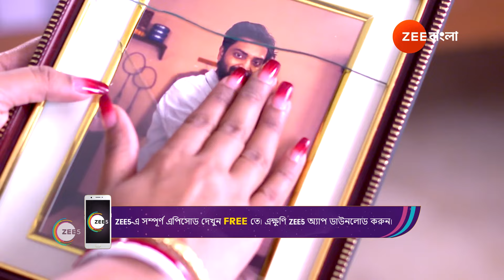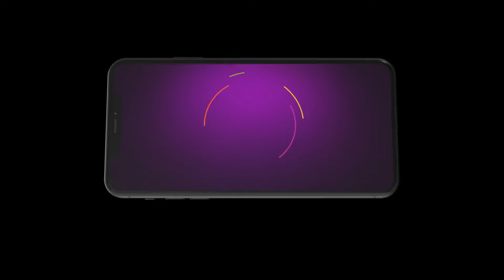Best Of Zee Bangla - Bangla TV Show - Catch Up Highlights Of The Day - 29-Mar-2024 - Zee Bangla